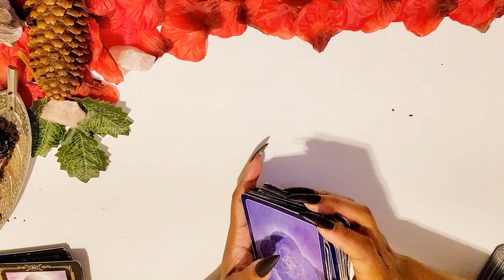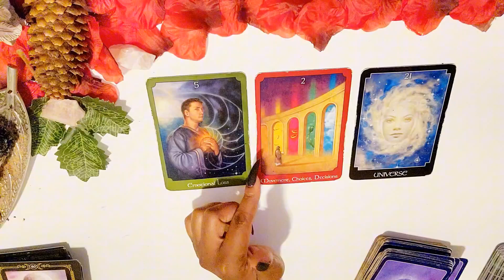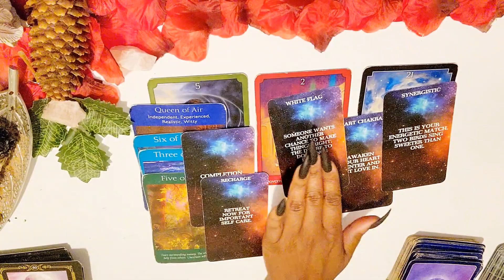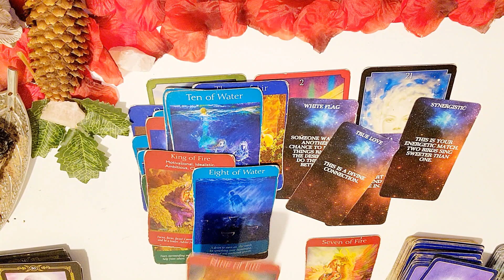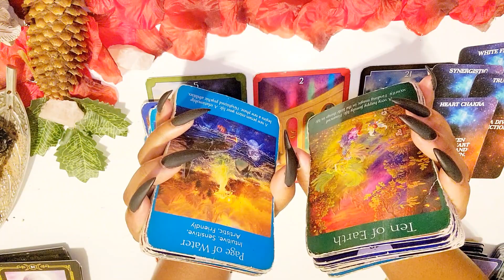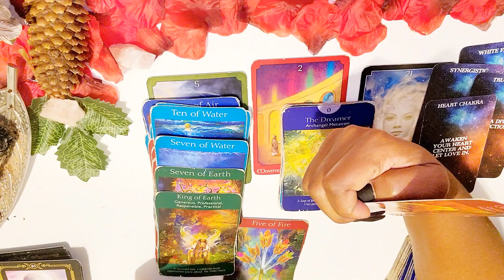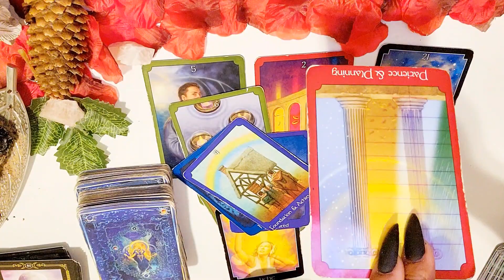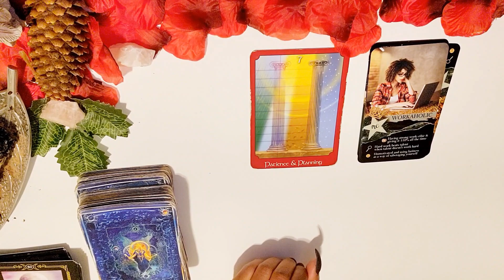SCORPIO-OUU 🥰 YOU HAVE 2 PEOPLE THAT WANT TO BE WITH YOU AND WANT TO MAKE THINGS RIGHT! SEPTEMBER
🕊❣️Are you seeking a spiritual mentor that can help guide and coach you through your life's challenges and spiritual transformations to transform and align you with your destined path?